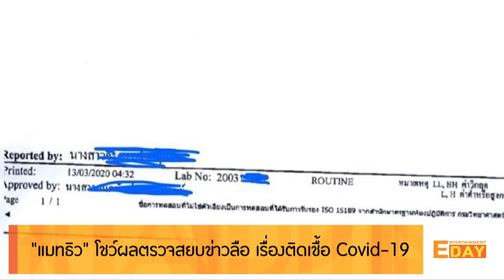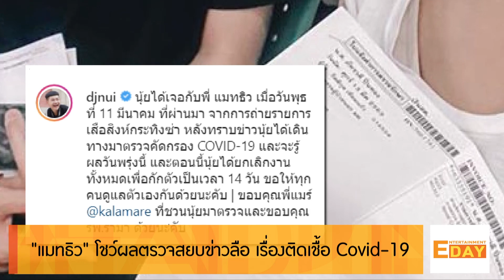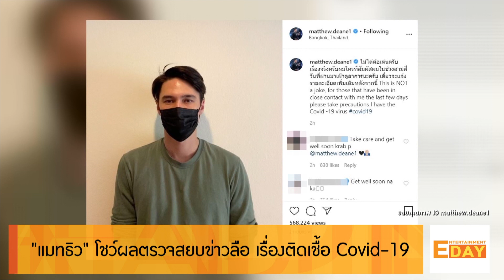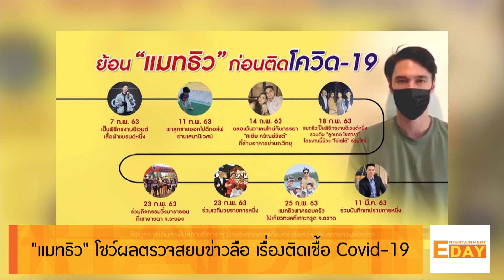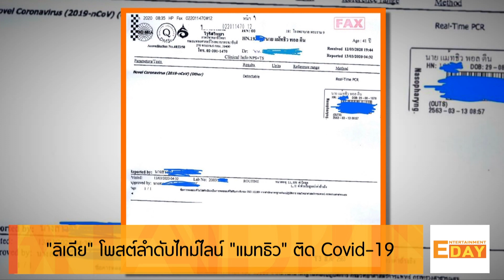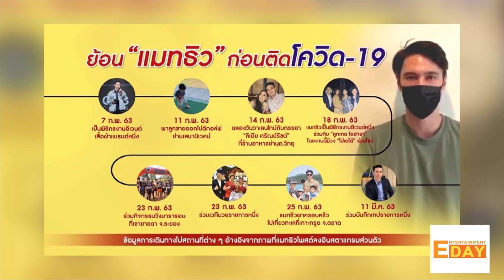แมทธิว โชว์ผลตรวจ สยบข่าวลือ เรื่องติดเชื้อ Covid-19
Entertainment Day_140363

หลัง แมทธิว ดีน ออกมาประกาศว่าตัวเองเป็น Covid-19 ทำให้มีหลายคนตั้งข้อสงสัยว่าเจ้าตัวติดเชื้อไวรัสตัวนี้จริงๆหรือเปล่า ล่าสุด เจ้าตัวโพสต์ภาพผลตรวจ พร้อมแคป  ชั่นว่า ในการตรวจ Covid -19 ผลสามารถออกได้สองอย่าง Undetectable หรือ Detectable Undetectable = Negative Detectable = Positiveจริงๆไม่ได้อยากที่จะเอาข้อมูลแบบนี้ลงโซเชียลมีเดียหรอกแต่เพื่อป้องกันข่าวลือที่ไม่จริงก็ตามนี้